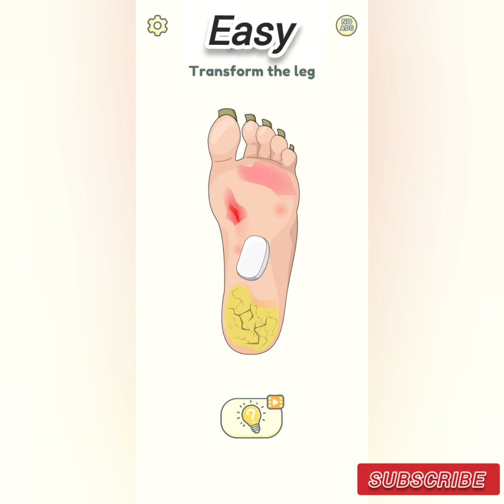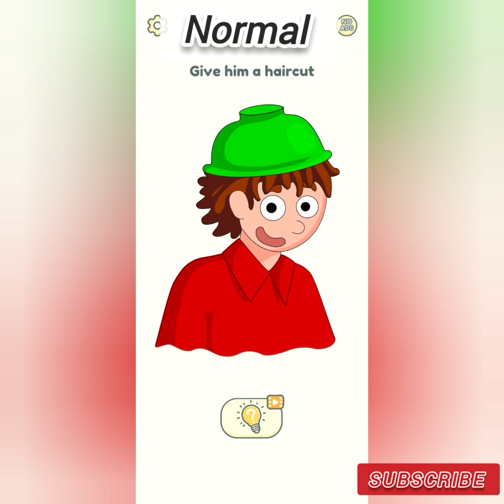Dop2 : Delete one Part!😂 Easy Delete VS 🤨Normal Delete VS 😭Impossible Delete Help me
Dop2 : Delete one Part!😂 Easy Delete VS 🤨Normal Delete VS 😭Impossible Delete Help